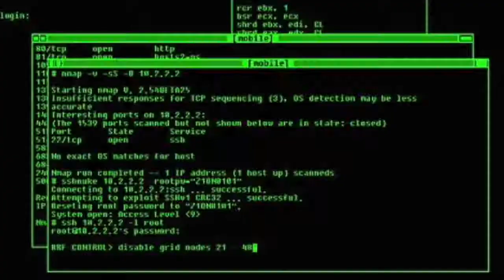Julia Melim at the Pickings Film Premiere in New York!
On the red carpet with Jules showcasing Pickings Film Premiere highlights at AMC Lowes Lincoln Square in New York City.